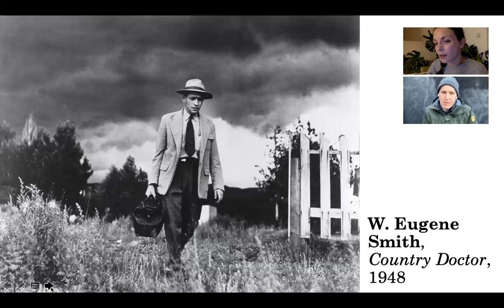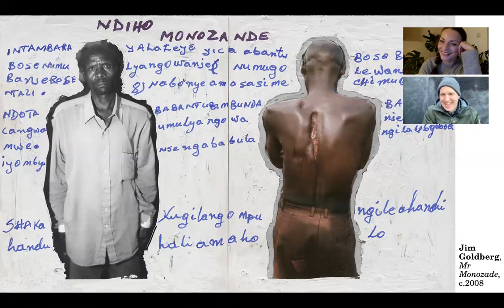Speaking of Seeing: Story Time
This week, Bill and I discuss the nature of story-telling in photographs; how we arrive at a sense of story through what we see, what we recognise, and believe. We study the work of a selection of Magnum photographers, including Henri Cartier-Bresson, W. Eugene Smith, Eve Arnold, and Jim Goldberg - all illustrious in their abilities to bring narrative forward to the viewer, and enrich a sense that there is more to what is seen, than what is seen at first glance.
Many thanks as always to Bill, for his continuing support for the Speaking of Seeing project.